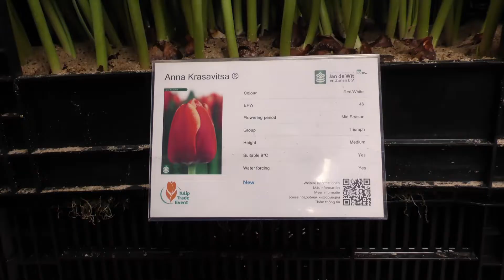Take a look into Jan de Wit en Zonen's very own flower paradise.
In honour of our 100th anniversary we have made a video showing the beautiful flowers we are currently exhibiting at our company. Of course you are always welcome to see this beauty with your own eyes. Please enjoy!